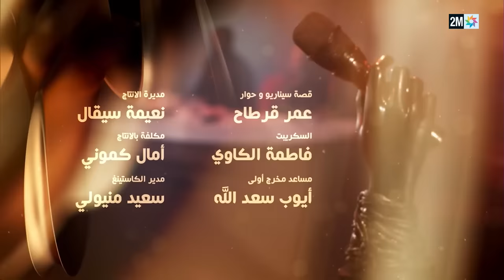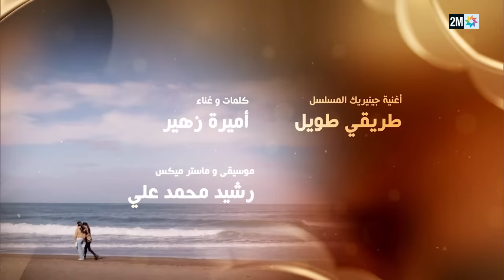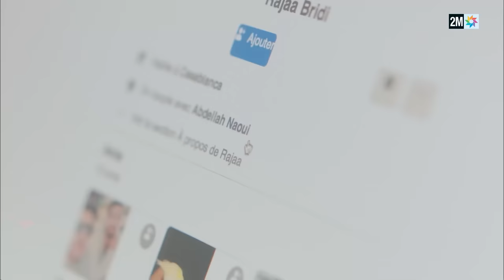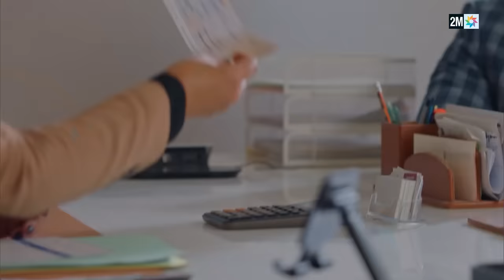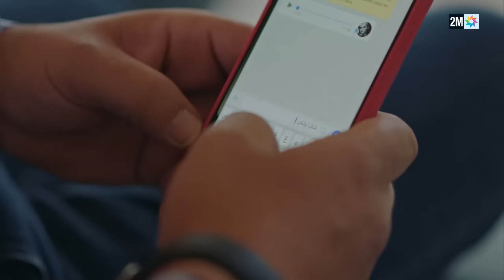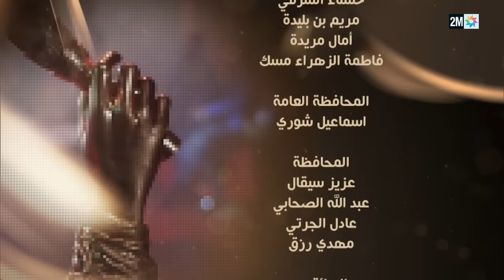المسلسل حياة خاصة : الحلقة 7